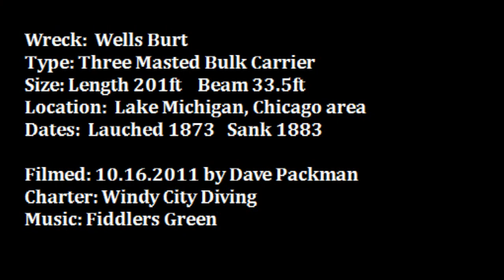Wells Burt Shipwreck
Wreck of the Wells Burt Material Carrier.  Sank during a storm in 1883 near the Chicago Harbor in Lake Michigan.